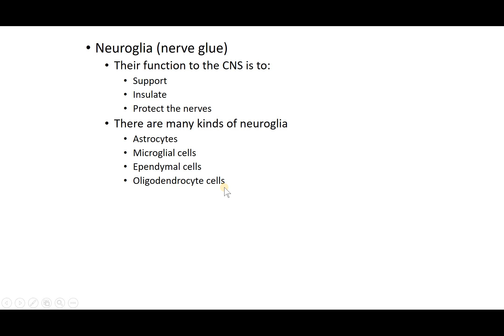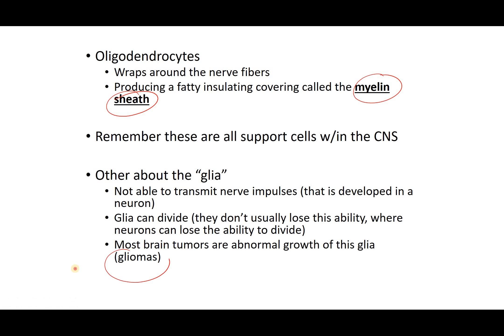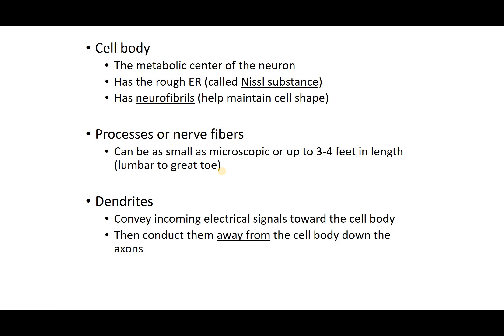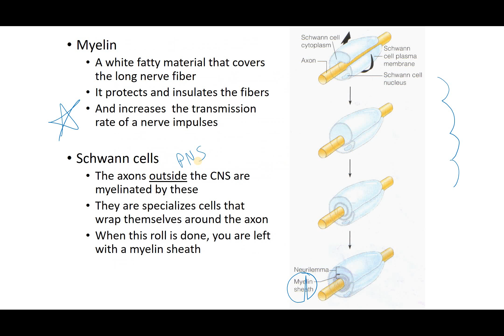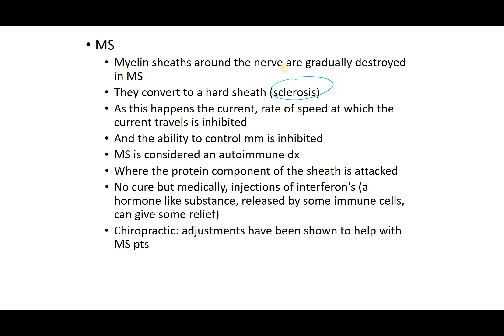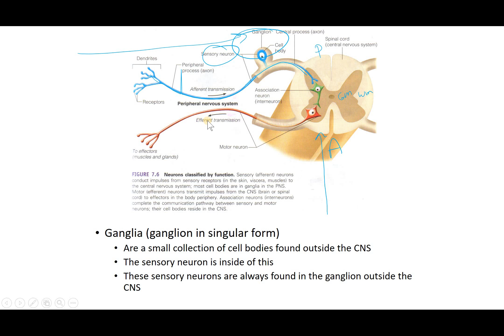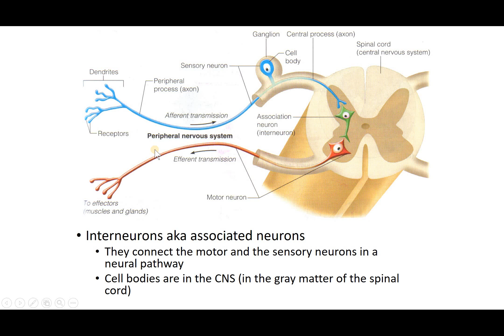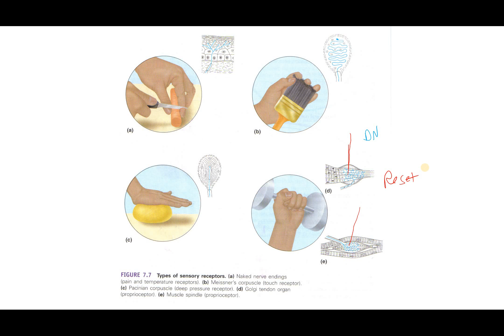37 nervous system part 2